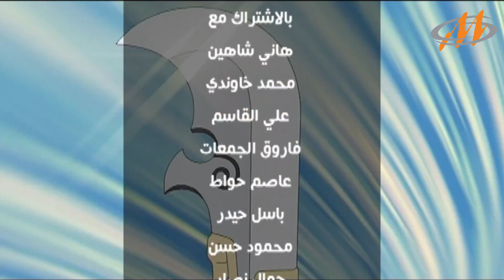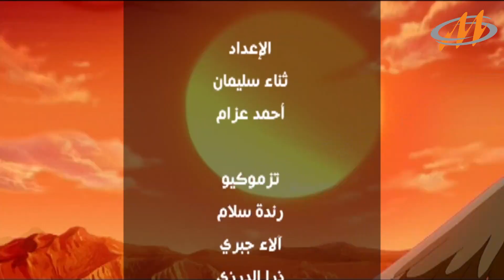الممالك الثلاث _رسوم متحركة _أفلام كرتون_الحلقة 14